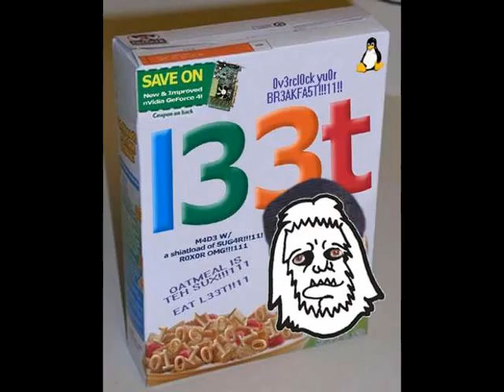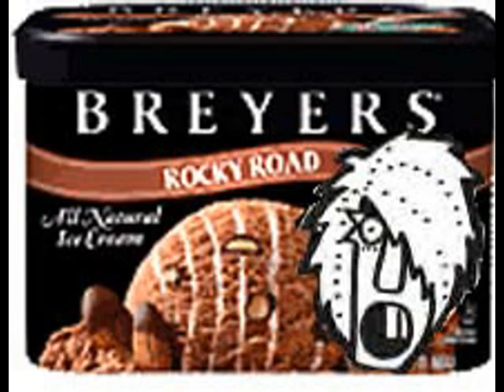SSX ON TOUR ROCKS!!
The fans of SSX On Tour express how much it rocks BY WEARING THESE AWESOME MASKS THAT THEY WANTED US TO DOWNLOAD!!! AWESOME ROCK OUT!!!

(video by Titan)